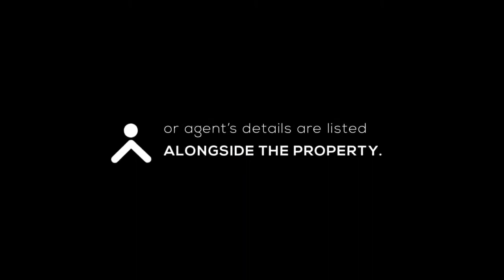REPEAT EPISODE: WAYS TO IMPROVE THE PROPERTY SECTOR VALUE CHAIN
Understanding ways to improve the value chain of any sector or business, helps increase overall efficiency and enables delivering the most value to customers, at the lowest cost possible.

Join us today at 7 pm with our guest, Tessa Dooms, Director at Jasoro Consulting, for an insightful discussion on ways to improve the property sector value chain.

Can significant changes still be made to improve the property sector value chain?

A: Yes
B: No